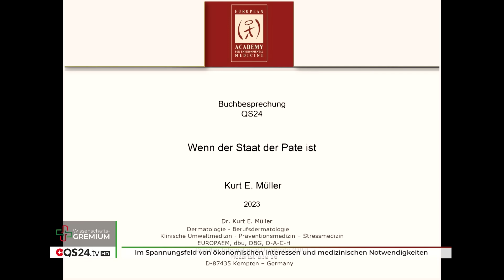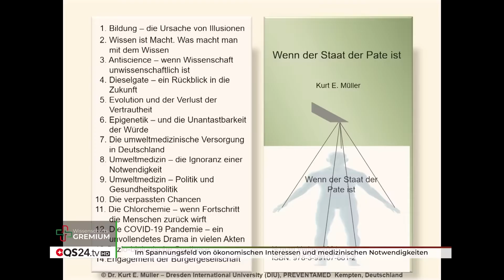Im Spannungsfeld von ökonomischen Interessen und medizinischen Notwendigkeiten | QS24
In vielen Bereichen des gesellschaftlichen Lebens kollidieren die Interessen der Menschen mit denen von großen ökonomischen Akteuren. Im Gesundheitswesen ist diese Tatsache von besonderer Tragweite. Wie verhalten sich der Staat, aber auch gesellschaftliche Akteure wie z. B.

Ärzte oder Wissenschaftler bezüglich dieser Problematik? Dieser Frage geht Kurt E. Müller in seinem Buch " Wenn der Staat der Pate ist" nach. Der Autor setzte sich Jahrzehnte neben der Ausübung des Arztberufs in dem Spannungsfeld soziale Gerechtigkeit, Erkennung von Risiken, deren Management und Kommunikation ein und war somit ein Paradebeispiel eines engagierten Bürgers. Die dabei gemachten und nun beschriebenen Erfahrungen sowie Ereignisse überraschen und bedrücken zugleich, wie es sich nun auch verdichtet tagtäglich in der COVID-19 Pandemie zeigt.

Dr. med. Kurt E. Müller studierte Medizin in Köln und Würzburg und verfügt über eine Facharztausbildung für Dermatologie. Zudem spezialisierte er sich auf Umweltmedizin und doziert dieses Fach seit über 25 Jahren in Österreich, Deutschland und in Luxemburg. Er war Gründungspräsident des Deutschen Berufsverbandes Klinischer Umweltmediziner und der European Academy for Environmental Medicine und Vorsitzender der Deutschen Borreliose Gesellschaft.

 ▬ Zu Gast ▬▬▬▬▬▬▬▬▬▬▬▬▬▬▬▬▬
Dr. med. Kurt. E. Müller, Mitglied QS24 Wissenschaftsgremium
Moderation: Alexander Glogg
Sendungsnummer:  WGrem_230112-S1_mueller-32

Dr. med. Kurt E. Müller Klinische Umweltmedizin

Empfehlung der Redaktion:
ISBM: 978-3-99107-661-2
Novum-Verlag